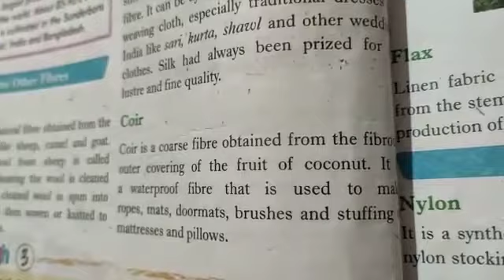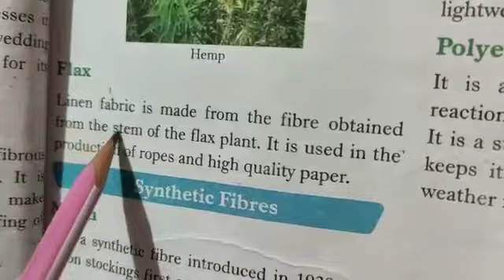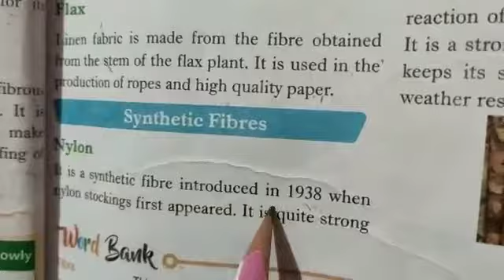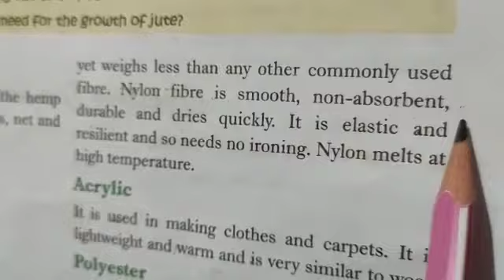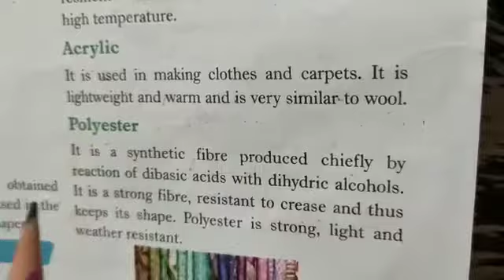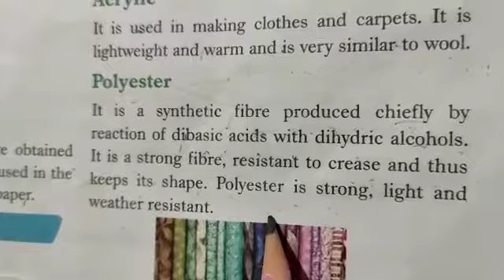Class-6 science lesson 3 next topic coir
Video from Holy Public J H School